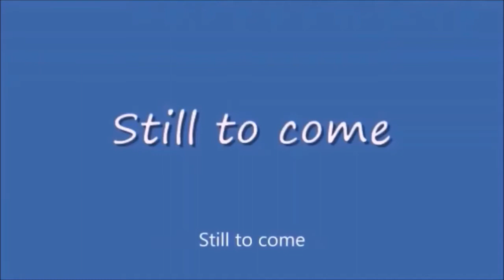Tuesday Night Showdown 421